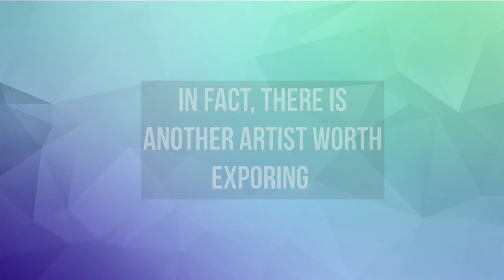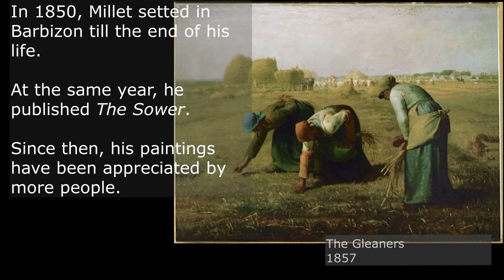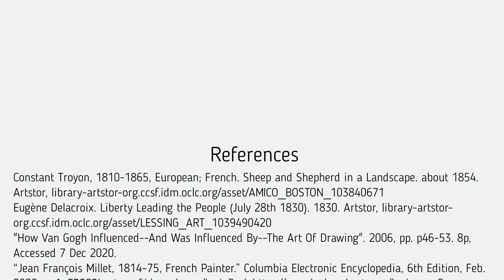Jean François Millet by Flora Huang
The final project for CCSF ART 130 A.
General introduction about Jean François Millet and my master drawing about Winter Evening.